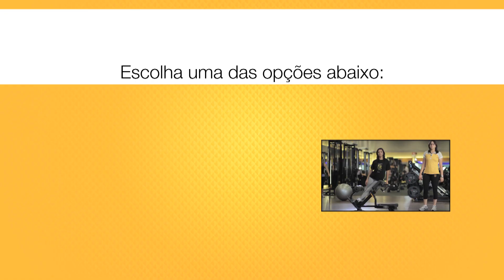Hipertrofia Abdominal - Dicas Smart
Quer uma barriguinha chapa ou um tanquinho de respeito? Então confira essas dicas de hipertrofia abdominal da Smart Fit.

Descubra técnicas avançadas para hipertrofia abdominal com as dicas da Smart Fit!
Conheça os segredos para potencializar seus resultados, incluindo abdominais específicos para hipertrofia. Prepare-se para intensificar seu treino e alcançar seus objetivos fitness!

00:00 Introdução
00:27 Hipertrofia